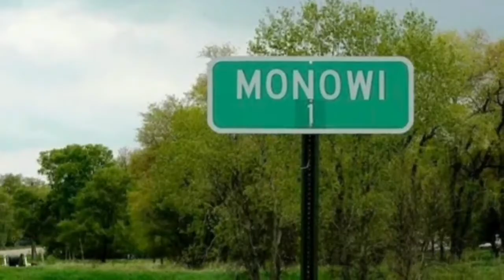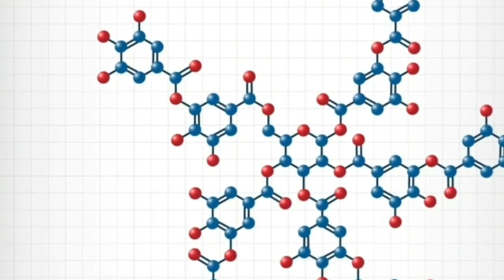Interesting facts in world interesting facts in Telugu top 10 interesting facts